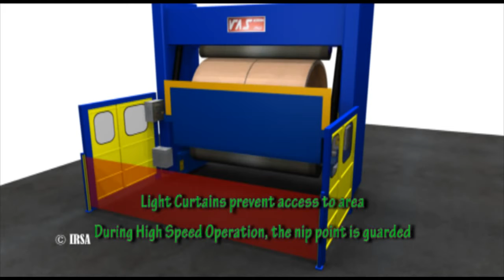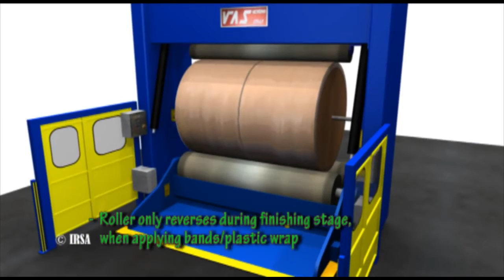Máquina de Papel - Nip Point